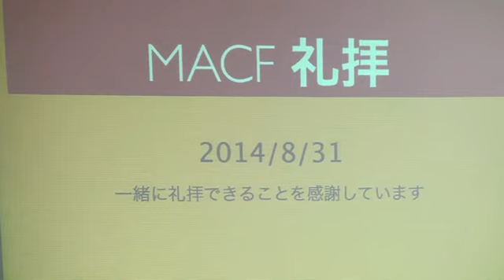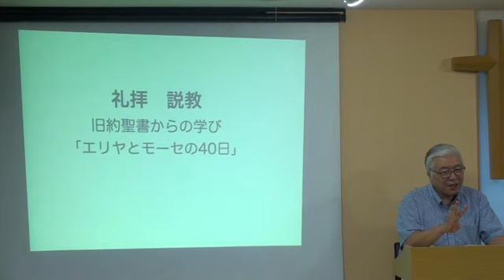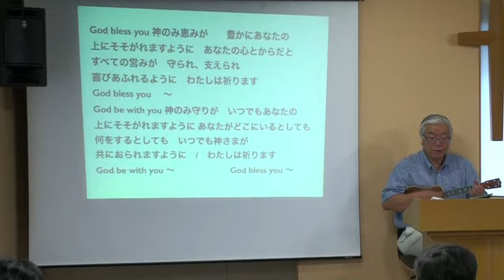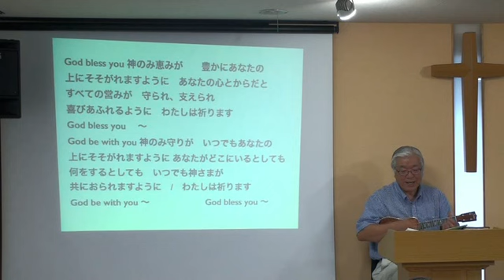MACF日曜礼拝 20140831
エリアとモーｾの４０日間
列王記上　１９章　関根一夫MACF牧師
第一礼拝　09:40～10:40   第二礼拝　11:00～12:00
 OCC4階　404号室